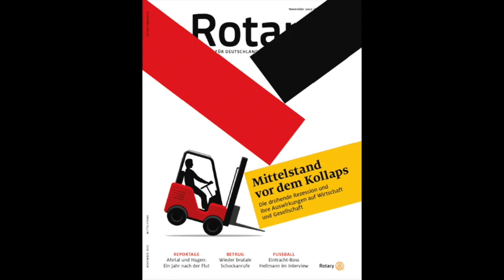Audio: Volker Wieland- Industriestandort Deutschland in Gefahr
Hören Sie hier den Text "Industriestandort Deutschland in Gefahr" von Volker Wieland aus dem Titelthema "Mittelstand vor dem Kollaps" des Rotary Magazins 11/2022.